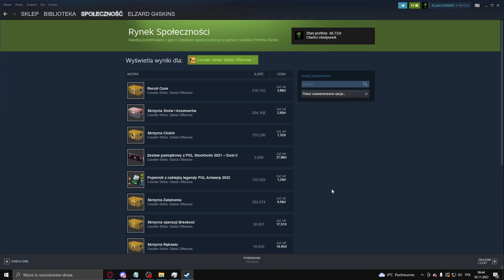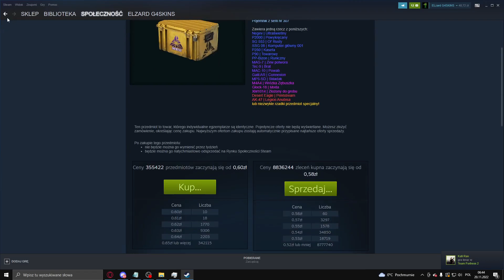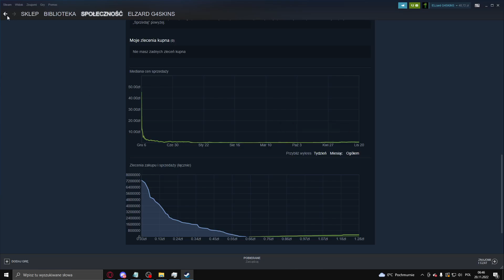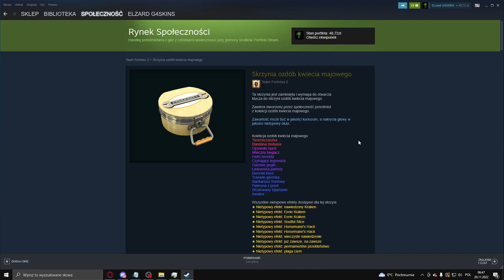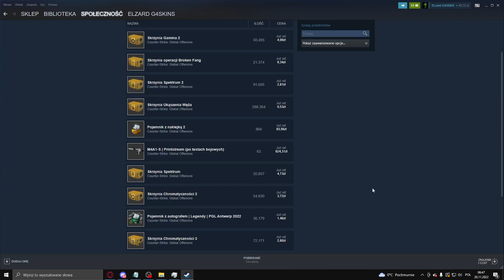Jak Bym inwestował Swoje Pierwsze Pieniądze Na Steamie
Witam widza kochanego zycze milego oglądania i komentowania.
Kod na KeyDropie - ELZARD